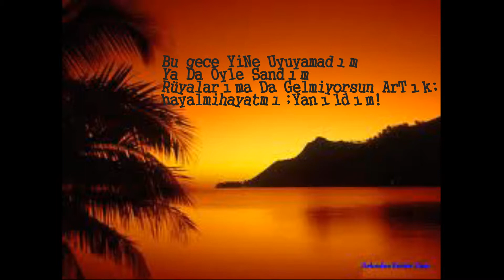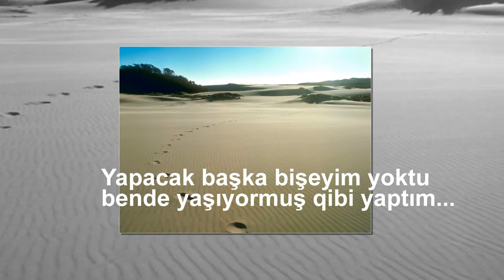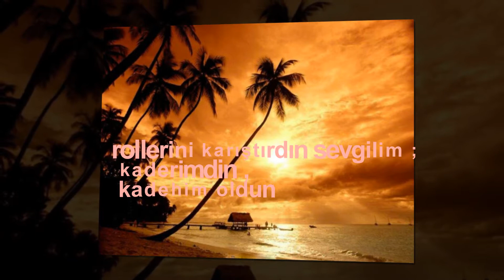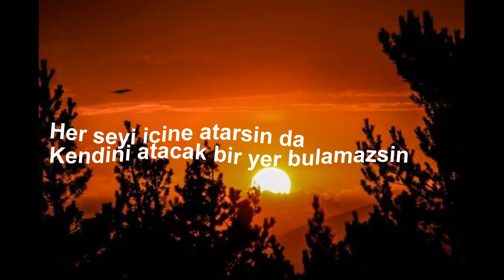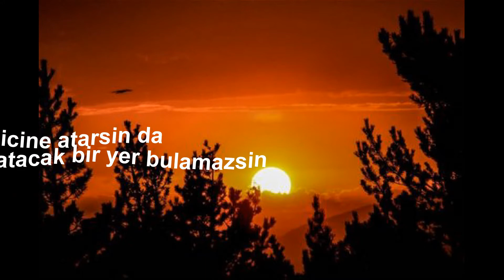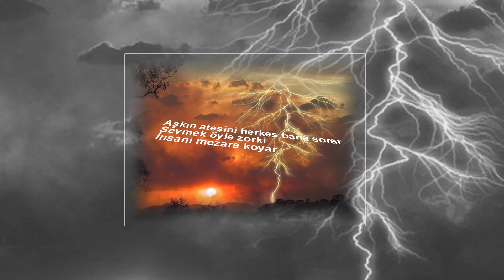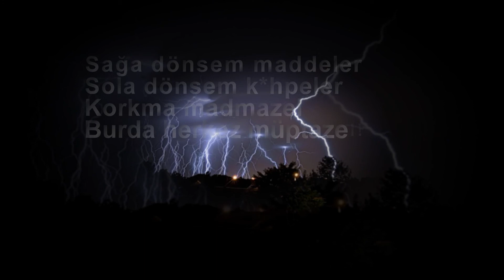Aşkına Gurban Olduğum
Söyle Söyle Aşkına Kurban Olduğum Sevgili Kim Seni Benim Kadar Çok Sevdide Seni Bana Haram Etti.